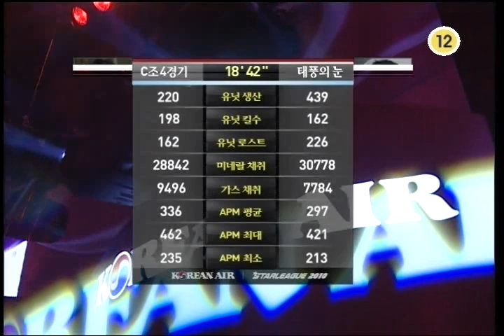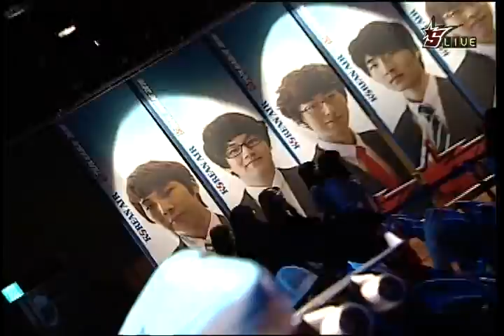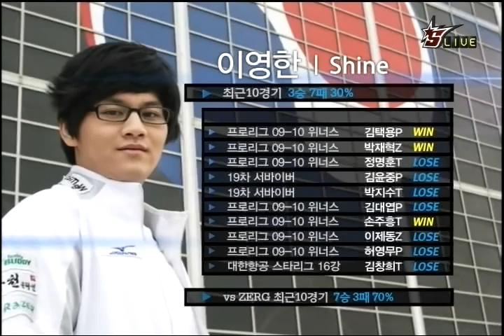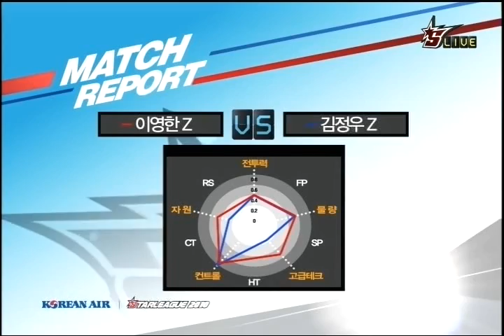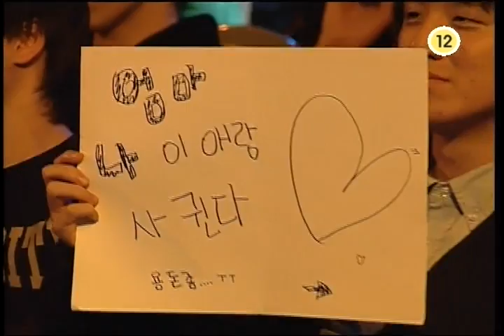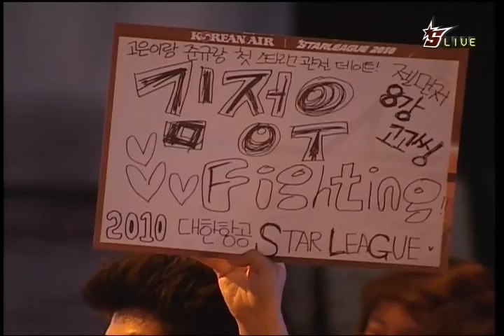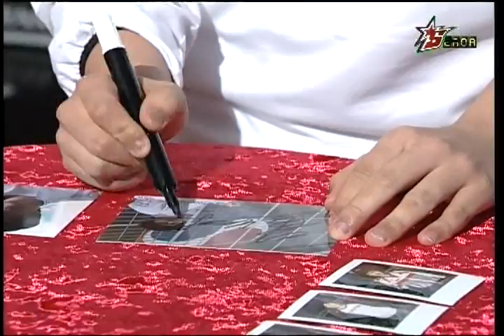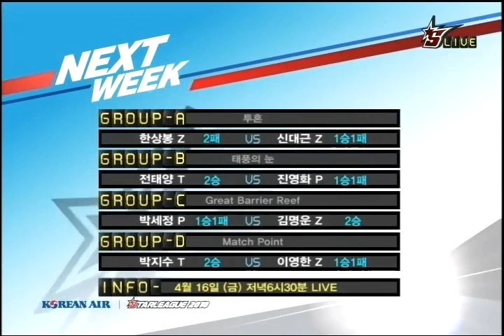2010 Korean Air OSL EffOrt vs Shine 2010-04-09 @ Great Bar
Map: Great Barrier Reef

EffOrt (Zerg)
- Name: 김정우 (Kim Jung Woo)

 vs

Shine (Zerg)
- Name: 이영한 (Lee Young Han)
- Team: WeMade FOX

League: 2010 Korean Air OnGameNet StarLeague

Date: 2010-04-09